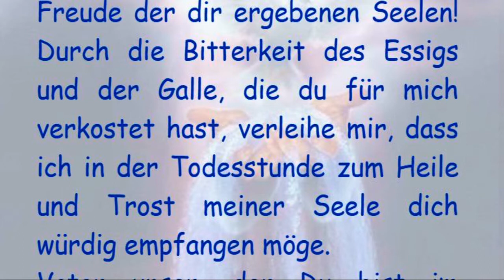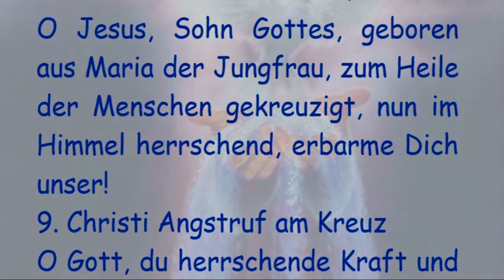8. Christi Trank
8. Christi Trank

O Jesus, du Süssigkeit des Herzens und unaussprechliche Freude der dir ergebenen Seelen! Durch die Bitterkeit des Essigs und der Galle, die du für mich verkostet hast, verleihe mir, dass ich in der Todesstunde zum Heile und Trost meiner Seele dich würdig empfangen möge.

Vater unser, der Du bist im Himmel, geheiligt werde Dein Name, Dein Reich komme, Dein Wille geschehe, wie im Himmel so auf Erden. Unser tägliches Brot gib uns heute und vergib uns unsere Schuld, wie auch wir vergeben unseren Schuldigern und führe uns nicht in Versuchung, sondern erlöse uns von dem Übel. AMEN.